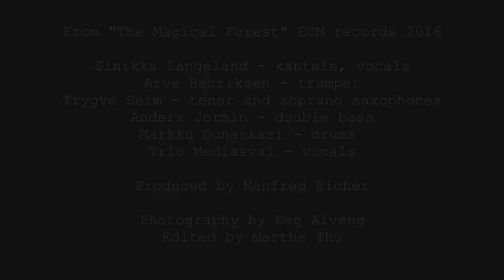The Magical Forest – Sinikka Langeland | ECM Records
From 'The Magical Forest' – ECM Records 2016

C Dag Alveng / Sinikka Langeland / ECM Records

Edited by Marthe Thu / Dag Alveng

Sinikka Langeland: kantele, vocals
Arve Henriksen: trumpet
Trygve Seim: soprano and tenor saxophones
Anders Jormin:  double bass
Markku Ounaskari: drums
Trio Mediaeval: vocals

ECM 2448 | Produced by Manfred Eicher